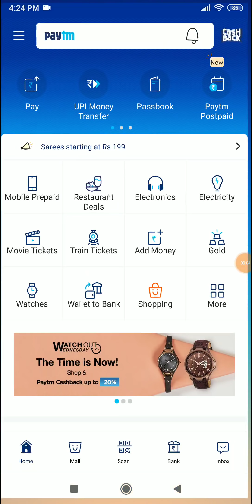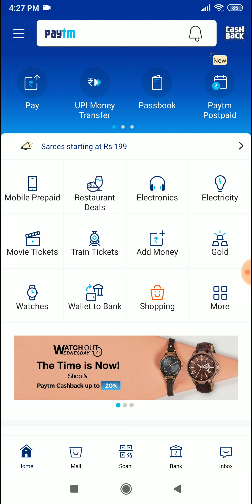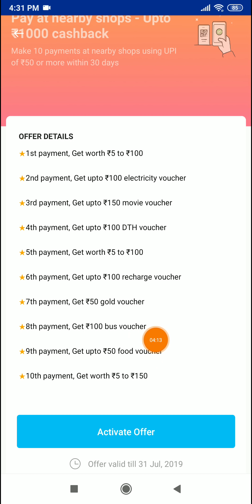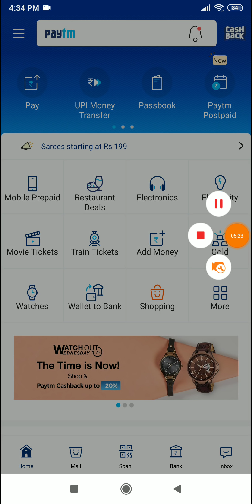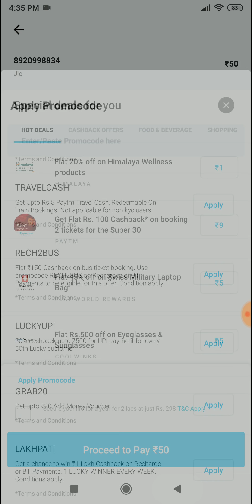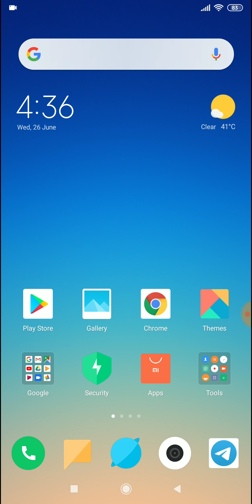Paytm New Add money Promocode June 2019 | Paytm ₹1020 Add Money Offer Paytm Promocode Today Offer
Paytm Add In Your Paytm Wallet Rs.1020 Rupees Free 100℅ Working This Promocode And Real 2019 June Latest Promocode Launch Hurry Up Friends Use This Promocode And Get Rs.1020 Free Paytm Cash